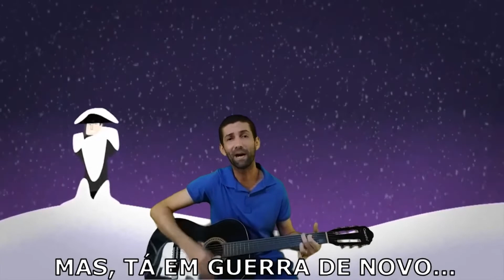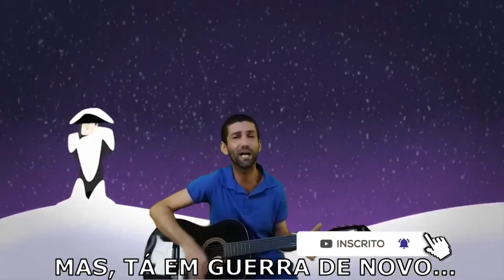PARÓDIA o que é ERA NAPOLEÔNICA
Nessa paródia sobre a Era Napoleônica do Canal História com Música, vamos te ensinar tudo sobre o que foi a Era Napoleônica de forma lúdica e divertida. Afinal, o que é Era Napoleônica? A Era Napoleônica compreendeu o período da chegada de Napoleão Bonaparte ao poder no Consulado, em 1799, e terminou com sua derrota na Batalha de Waterloo e seu exílio na Ilha de Santa Helena, em 1815.